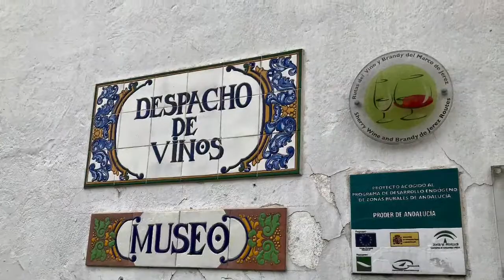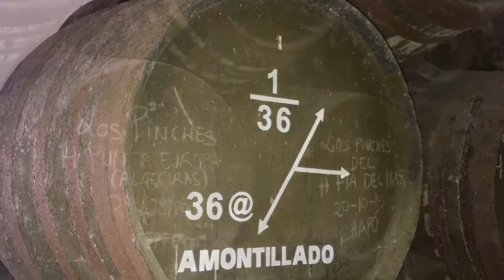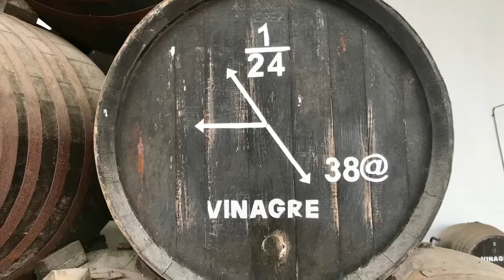El mosto de Trebujena_2018